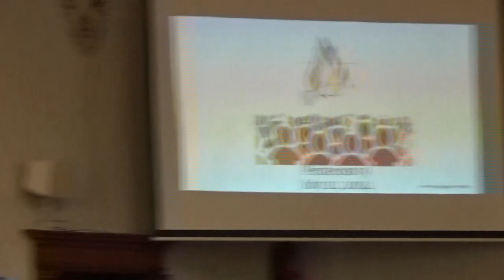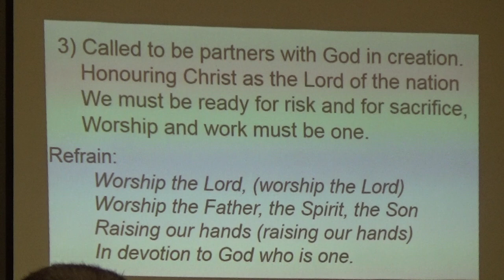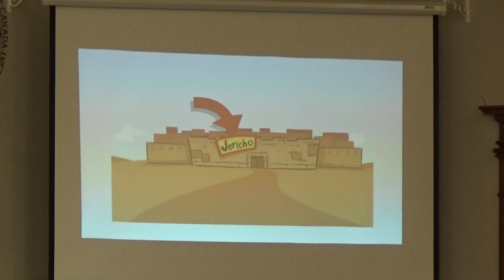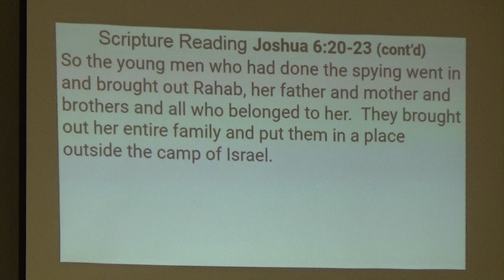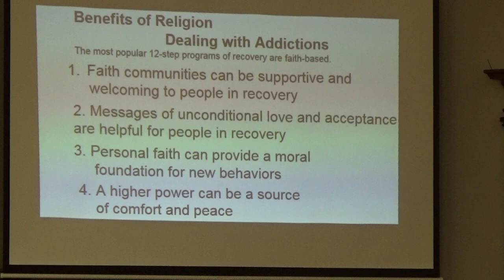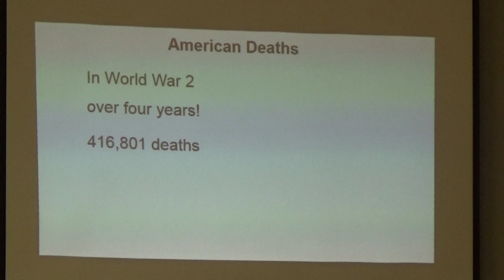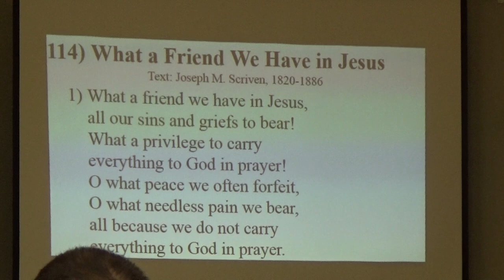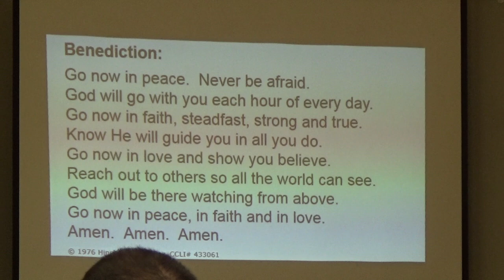St Andrews & Hope Virtual Worship 2024 07 21 Pentecost 9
Hope United Church Worship
"Passing on the faith in God through Jesus Christ”
 Pentecost 9 July 21, 2024

Call To Worship:
We have come to join in worship, singing praise to Christ the Lord.
Let us come in prayer, expecting God to speak His mighty Word.
Let us worship as the Spirit of the Holy One comes down.
Praising, pray that all God’s blessings will be showered all around.
Opening Song SP 43 “Worship the Lord”

Kyle and Meghan leading “Amazing Grace (My Chains are Gone)”
Offertory Song:
O bless the gifts our hands have brought;
And bless the work our hearts have planned.
Ours is the faith, the will, the thought; The rest, O God, is in Your hands.
Offertory Prayer
Children’s Story Time
Children’s Song SP 62 “Freely Freely”
Scripture: Hebrews 11:31; Joshua 6:20-23; Psalm 116:1-6
He is Lord He is Lord; He is risen from the dead and He is Lord.
Every knee shall bow, every tongue confess,
That Jesus Christ is Lord.
Sermon: Heros of Faith- Rahab Changed Her Life

Hymn RB 114 “What A Friend We Have in Jesus”
Prayer for needs, Lord’s Prayer
Benediction: Go now in peace. Never be afraid.
God will go with you each hour of every day.
Go now in faith, steadfast, strong and true.
Know He will guide you in all you do.
Go now in love, and show you believe.
Reach out to others so all the world can see.
God will be there, watching from above.
Go now in peace, in faith and in love.
 Coffee time. All welcome.

Church Events:
This Week: Brigden Music Camp
                     Friday night: Recital for Brigden Music Camp at
                     Brigden Community Church. 2389 Courtright Line

Sun Aug 4: Communion

Summer Camp Information:
A few spots left at: Survivor Camp

Snacks for Junior Day Camp, Aug 4-9:
Thanks to those who have volunteered. If
anyone else is interested, please talk to Patsy.
Note: No food allergies
Please pray for:
• Safety for all involved
• God’s love to shine through the leaders and helpers.
• Campers to desire a personal relationship with God through Jesus.

Thanks for praying for Science Camp which had
lots of fun activities with 12 campers participating.
See bulletin board for other announcements including:
• Lambton Right to Life BBQ this Saturday, July 27
• Petrolia’s Sunday Evening Services in the park.